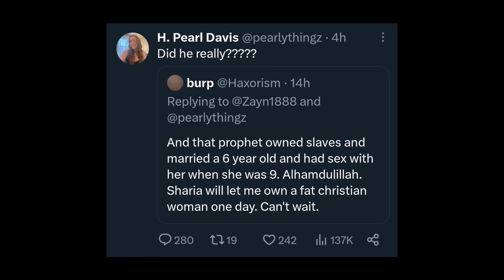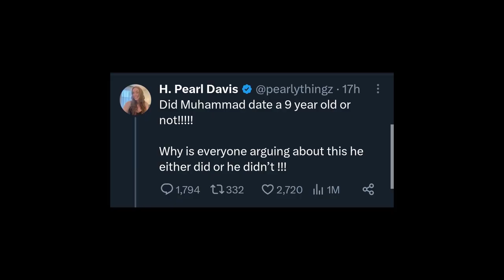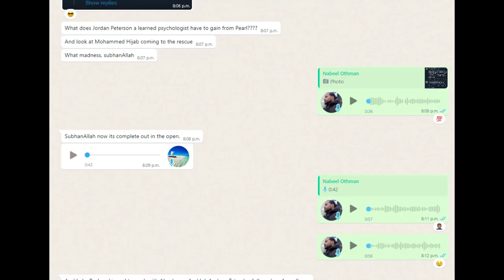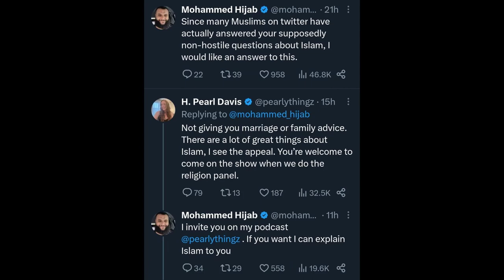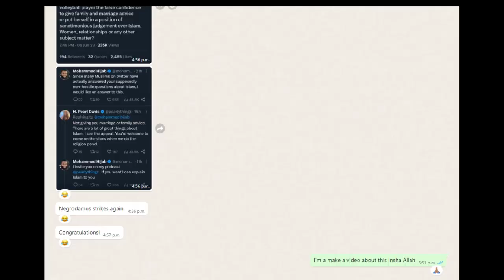Negrodamus Strikes Again!!! @JustPearlyThing Thirst Traps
How does he do it?  The Feachaz with another one of his impeccably accurate predictions, again.  That man is Negrodamus!!!